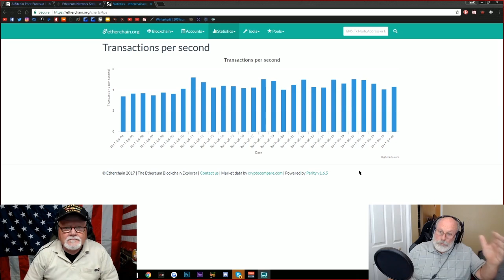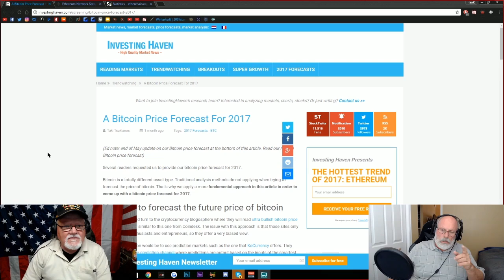Understanding what it Takes to Make Price Predictions on Bitcoin, and Other Alt-Coins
There are various charts, graphs, and other means to speculate on price movements within the Crypto world. We explore those means and look at a new platform that seems to tie it all together and help project these price movements.

 Ether: 0xAfF6bd6EE4B944DB3549F5AA7712801B82da7Db4
 LiteCoin: LZv2ZMYE85w1Sy1MRGRfaNm53k8a4pHpha
 Dash: XdtRRkHoujXQGBvNH4ZNkkxgXwCUg9xXsr
 Bitcoin: 1L27f51wBTdUCeYMNJGM9PsPoQ3oWNjcB6
 Burst: BURST-847B-9253-Z5H8-DTDLZ
 Dogecoin: DTFVACHvL6uXa59JNkJL2zRSzo8aMVqLe3
 XEM/NEM: NA2NT77V6YNP2SJXCEOOK4IOEWPP5T3ZPC352ER2